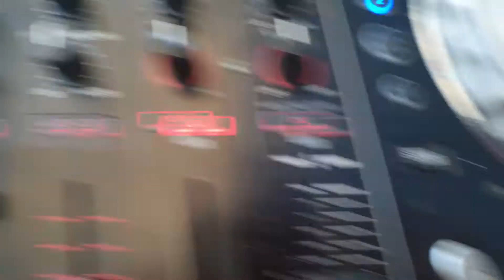Oompah kings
Oompah Kings do it again with an epic Oktoberfest Fiesta!